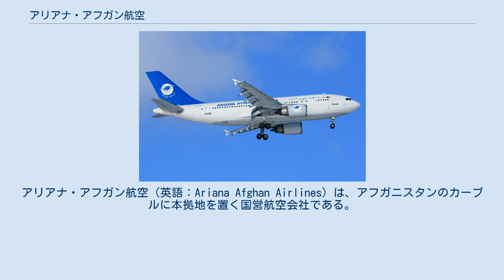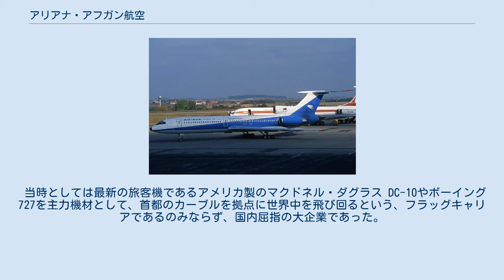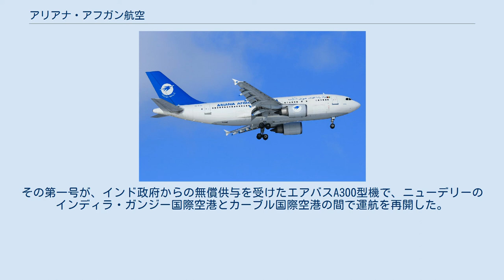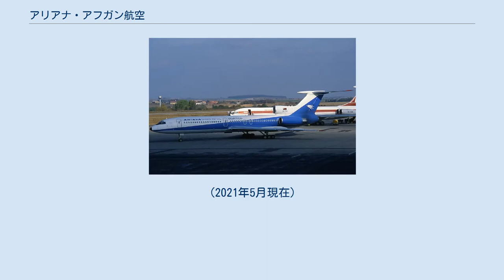アリアナ・アフガン航空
アリアナ・アフガン航空（英語：Ariana Afghan Airlines）は、アフガニスタンのカーブルに本拠地を置く国営航空会社である。
 王政期の1955年1月設立で、当初は国内線・国際線ともに運航していたが、1967年新設のバフタル・アフガン航空(Bakhtar Afghan Airlines)に国内線業務を委託し、アリアナ・アフガン航空は国際線専用となった。
 マクドネル・ダグラスDC-10-30型機（1980年/ロンドン） ツポレフTu-154M型機（1991年/プラハ） エアバスA310型機（2013年/モスクワ） イスラーム圏と仏教圏、ヒンドゥー教圏に囲まれた文明の十字路アフガニスタンは、多くの文化遺産に恵まれ、外国人観光客に高い人気を誇っていた。
そのため外国人にも受け入れられるよう、アリアナ・アフガン航空が業務の効率化やサービス水準の向上など様々な改革を行なった結果、アフガン観光隆盛期の1970年代前半には、多くの専門家により最高級の評価が与えられるなど、フラッグキャリアとして最も華やかな時代を迎えることとなる。
 当時としては最新の旅客機であるアメリカ製のマクドネル・ダグラス DC-10やボーイング727を主力機材として、首都のカーブルを拠点に世界中を飛び回るという、フラッグキャリアであるのみならず、国内屈指の大企業であった。
 だがザーヒル・シャー国王の追放による王政崩壊と、それに伴う政情不安、そしてソビエト連邦のアフガニスタン侵攻により、観光業は破綻。
国内各地でゲリラ戦が行なわれ、国民所得の激減と国土の荒廃が進んだ。
 この結果、アリアナ・アフガン航空の業務も縮小・廃止が相次ぎ、かつてのような栄華はもはや存在しなくなった。
1988年にバフタル・アフガン航空が廃止され、アリアナ・アフガン航空が再び国内線も運航するようになったが、かつての顧客はアフガン国内の政治危機から旅行を控え、企業として持ち直すことはできなかった。
 1989年にソ連軍が撤退。
ムジャーヒディーン・ゲリラ各派の連合政権と内戦、そして1996年からのターリバーン政権と、国内事情は目まぐるしく変わったが、各政権ともにアリアナ・アフガン航空に大きな関心を払うことは無かった。
 当時、既に国際線はパキスタンなど数カ国、そして小規模な国内線のみを細々と運航していたアリアナ・アフガン航空だが、ターリバーン政権がアリアナ・アフガン航空を武装人員や武器の輸送に利用するようになり、アフガニスタンは相当な経済制裁を国際社会から受け、1999年11月、結果として国連はアリアナ・アフガン航空の国際線の運航を禁止した。
 国内線の運航は継続されたが、世界最貧国の1つであるアフガニスタンの国民が、たとえ国内線であっても頻繁に航空機を利用することはできず、収益のあがらない状態が続き、事実上の破産状態に陥った。
 だが、2001年のアメリカのアフガニスタン侵攻によりターリバーン政権が崩壊。
制裁措置が次々と解除され、2002年1月24日よりアリアナ・アフガン航空も国際線の運航を再開した。
その第一号が、インド政府からの無償供与を受けたエアバスA300型機で、ニューデリーのインディラ・ガンジー国際空港とカーブル国際空港の間で運航を再開した。
 2014年1月8日、航空会社を評価するサイト AirlineRatings.com において、全世界の航空会社を比較調査した結果、安全性において2つ星の低い評価を受け、448会社中ワースト10にランキングされた。
 2021年現在は、エアバスA310とボーイング737で、アフガニスタンの国内線とニューデリーやドバイ、モスクワなどの近距離国際線を運航している。
 国際線では、カーブルと中距離国際線(主にアジア)を結ぶ。
 EU圏内への乗り入れはしていない。
これはEUから「危ない航空会社」と指定されているからである。
（安全面に問題があるため、EU圏内での飛行禁止措置がとられている） アリアナ・アフガン航空の機材は以下の航空機で構成される。